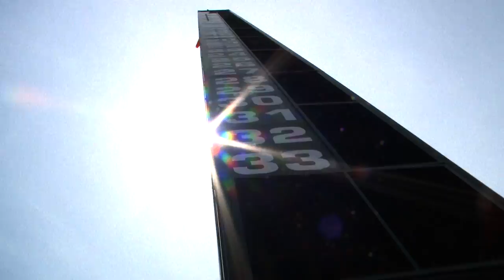Road to Indy TV - IndyCar Awards Banquet video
As the Verizon IndyCar Series crowned a new champion and looked back an incredible season decided in the final race, we shared our own incredible season of three races decided at season's end and the emergence of future IndyCar stars and rivalries. This video was presented to the attendees of the 2014 Verizon IndyCar Series awards banquet.